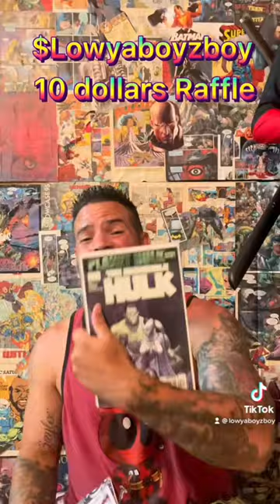Raffle for over 50 comics LETS GOOOOOO